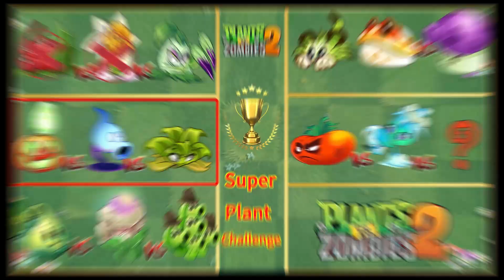PvZ 2 Gameplay - All Best Mint Plants Challenge - Who 's Strongest Plant ？- Plant vs Plant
Lemon挽植物大戰僵尸2 有有各種挑戰僵屍的各種玩法，這裏有妳想要的關於植物大戰僵屍的視頻，歡迎收看 Plantas contra zombies 2 Gameplay

Platforms: IOS, Android
Publisher: EA - Electronic Arts
Developer: PopCap Games